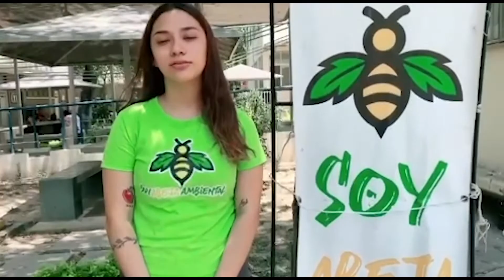4.- Ecotip de la comunidad estudiantil de la UANL